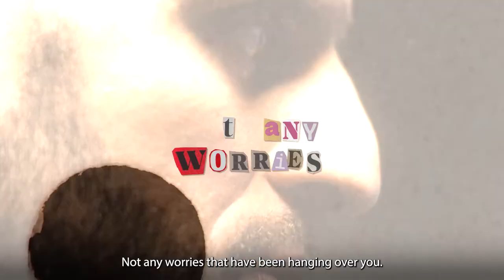THE DREAM TEAM: CALM X KYLE WALKER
Kyle Walker. One of the best right-backs in the world. Winner of three Premier League titles with Manchester City. A regular for the England team. And now the designer of a home and away kit for CALM that you can play as on FIFA 22. You can also buy the Puma kits IRL to support our life-saving work. Career highlight? We hope so.

Kyle has designed the kits to help open the conversation around mental health and challenge the stereotypes that prevent people seeking the help they need. The kits represent and reflect on some of the amazing highs and lows he’s experienced throughout his career - and how the support of his teammates, friends and family has helped him through it all. “Hopefully it can be a reminder that no matter what you're going through, there is always hope and always someone for you to lean on."

Find out more at thecalmzone.net